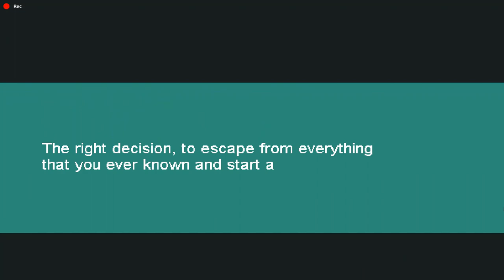FOS (PC Gameplay)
steam 2020 game